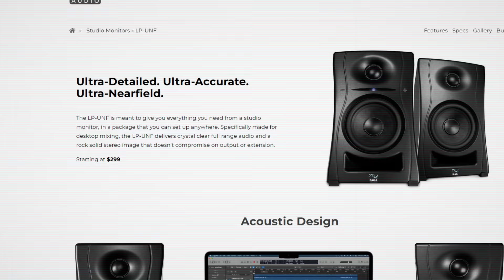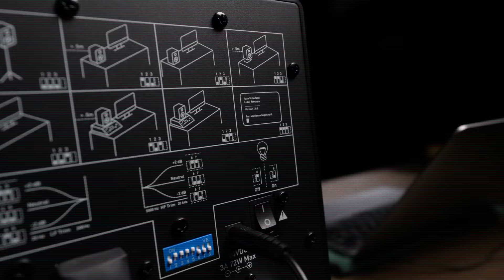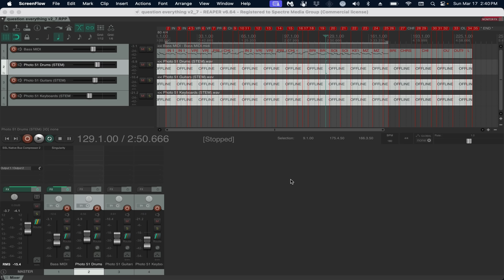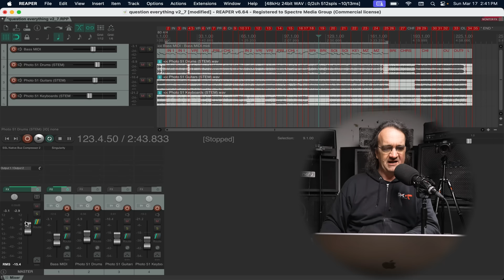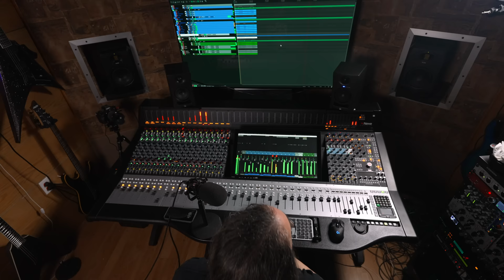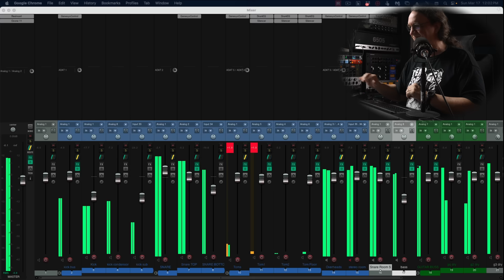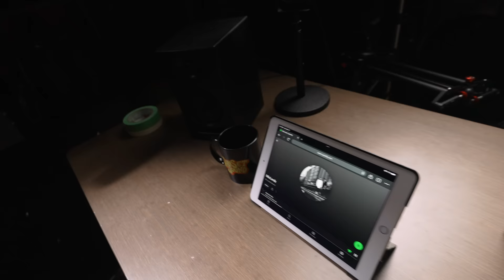Why you're COMPLETELY SCREWED if you're under 30.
If you're part of Generation Z, dreaming of one day owning a home, well keep dreaming!   That's not happening.  Fortunatley, Kali came up with a set of studio monitors for your cramped lifestyle that will let you continue to mix even though you've got no space of your own!  No more Excuses!